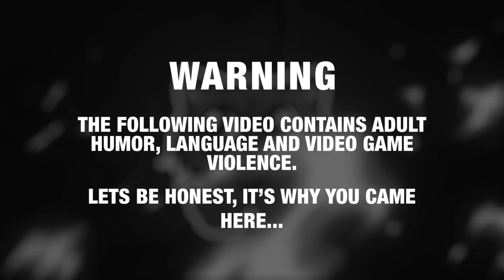Coming Home - Kerbal Space Program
Taking off from the Mun and returning home to Kerbin is no small task! The big question is however, can you Ghost Ride a capsule?

If you guys have any suggestions for games you'd love to see, mention it in the comments!